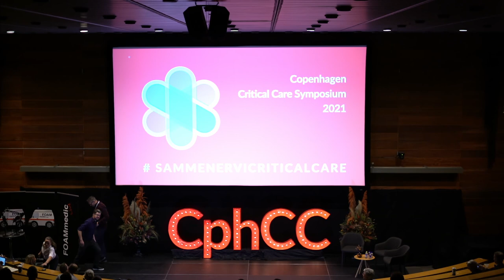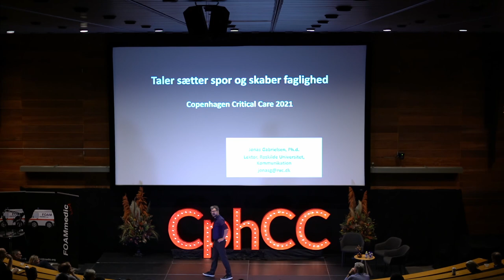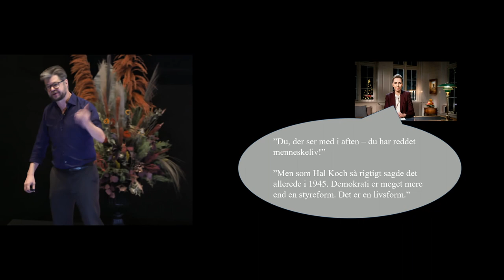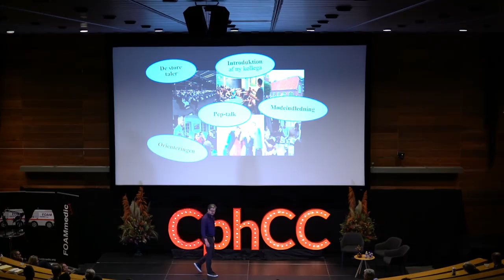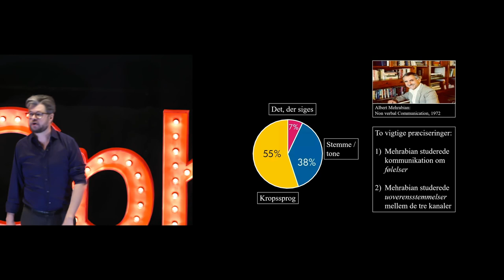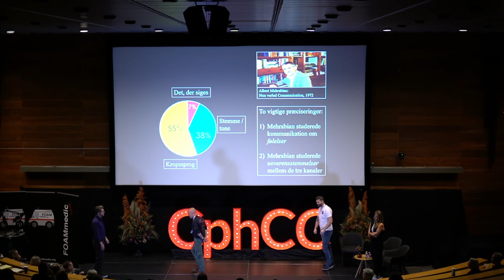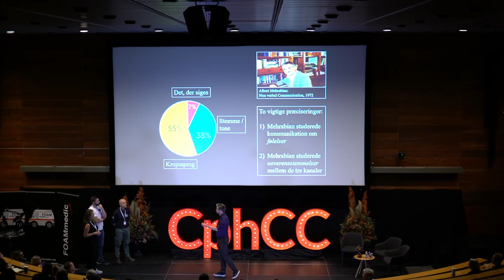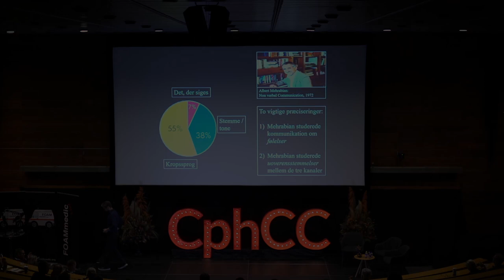Tale skaber faglighed | Jonas Gabrielsen | CphCC2021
Retoriker Jonas Gabrielsen, RUC, med åbningsoplæg fra Copenhagen Critical Care Symposium 2021.

Alle forelæsninger kan findes på cphcc2021 playlisten og du kan finde yderligere information og slides på hjemmesiden